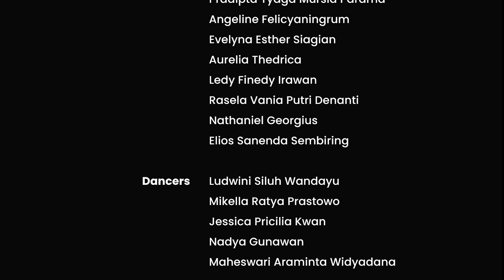FTI'21 SPECIAL PERFORMANCE TEPASELIRA with @Ledy Irawan & @MadMindEagLe -- LATHI DANCE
WATCH 'TILL THE END. SOMETHING BIG AT THE END OF VIDEO

NEWEST Music Video and Dance -- TEPASELIRA -- Lathi -- by Faculty of Industrial Technology year 2021 (FTI'21) at Bandung Institute of Technology (ITB) as a Special Performance segment at The Second Official Online Gathering TEPASELIRA -- Temu Sapa Segala Warna.

0:00 Monologue TOLERANSI by Devita
1:15 Tari Lenggang Nyai COVER by Annisha
2:20 MEDLEY NUSATARA by FTI'21
5:47 LATHI DANCE COVER by FTI'21 The FIVE
7:02 CREDITS

This video is edited using Premiere Pro to create Slick Motion Effects that can be found at the Dance Segments.
This video took 5 days to ensemble, edit, and make a masterpiece.

Editor:
Pradipta Tyaga Mursid Parama

Audio by:
@MadMindEagLe Burju Eagle P.S.

Irfan Taufiq

Vocal Arrangement by:
Aurelia Thedrica
@Ledy Irawan  Ledy Finedy Irawan

Composers:
Aurelia Thedrica
Christophorus Nicholas
Dandy Arif Rahmadi
Nadya Aulia Yoshendri

Dancers Coordinator:
Mikella Ratya Prastowo